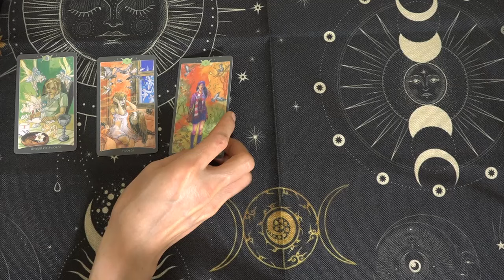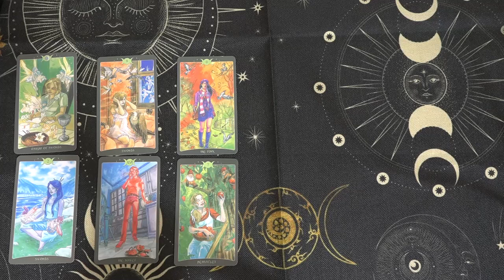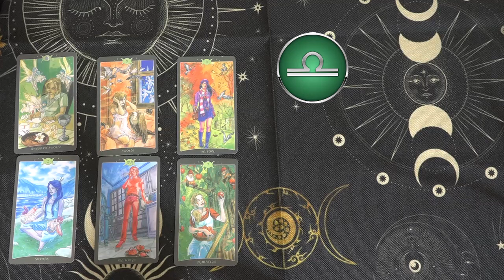Mhoni Vidente hoy ¡La espera termina hoy! Lo imposible sucederá y una bendición te sorprenderá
Mhoni Vidente hoy
¡La espera termina hoy! Lo imposible sucederá y una bendición te sorprenderá